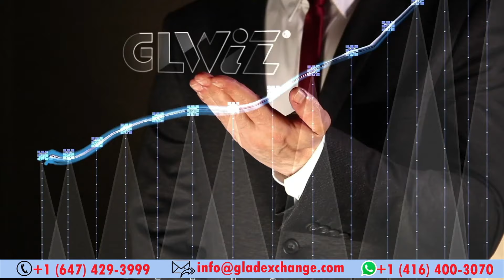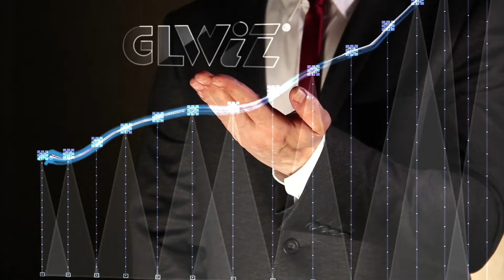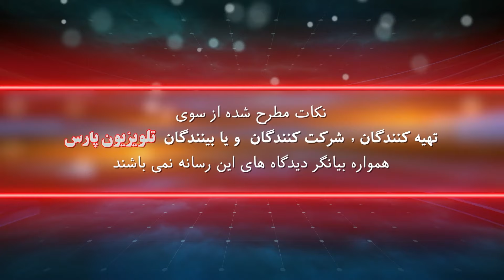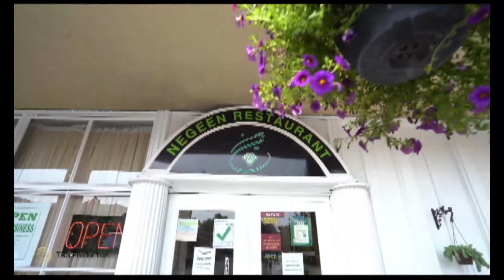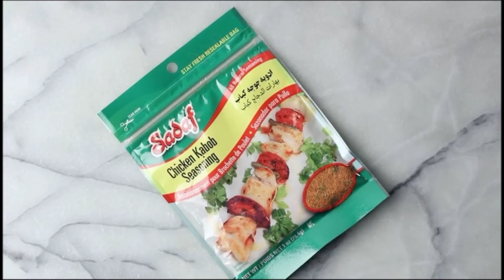گپ خودمونی با ستار دلدار